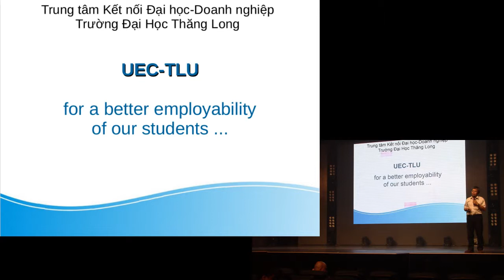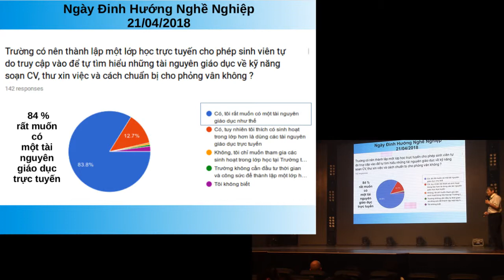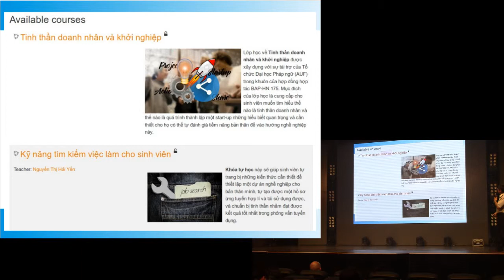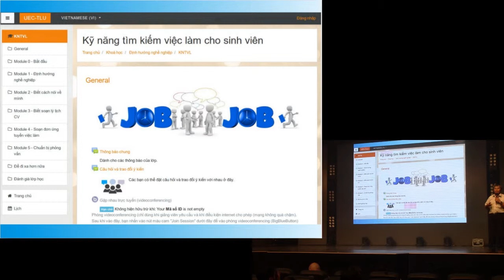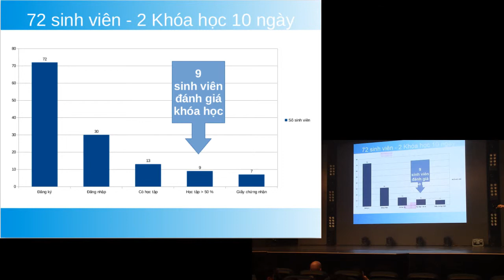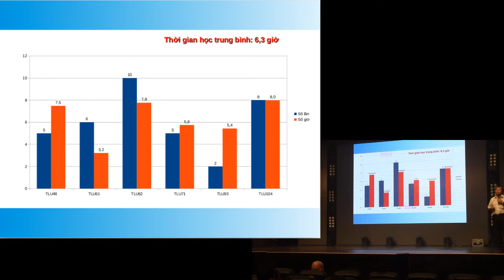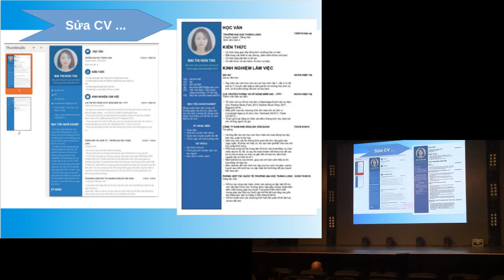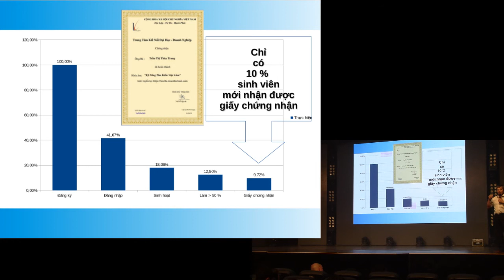Học trực tuyến với Trung tâm Kết nối Đại học Doanh Nghiệp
Ông Vũ Đỗ Quỳnh, giám đốc Trung tâm Kết nối Đại học - Doanh Nghiệp Trường Đại Học Thăng Long (Hà Nội, Việt Nam) giới thiệu trang web E-learning dành cho sinh viên, giúp học nâng cao kỹ năng soạn CV và chuẩn bị phỏng vấn ứng tuyển việc làm.

Bài này được giới thiệu tại Workshop Cơ Hội Nghề Nghiệp 2019 được tổ chức tại Trường Đại Học Thăng Long ngày 20 tháng 04/2019..